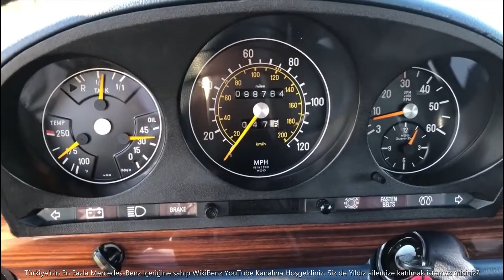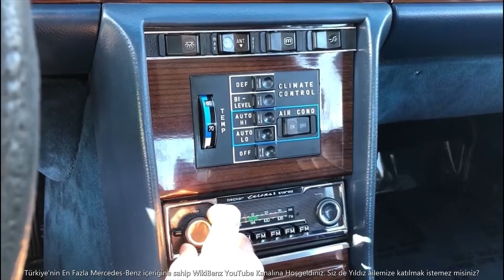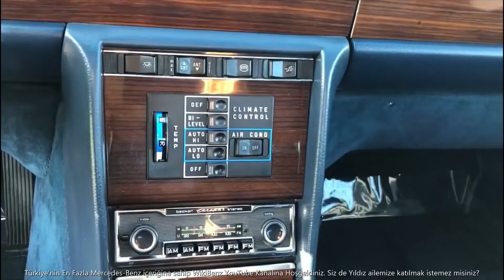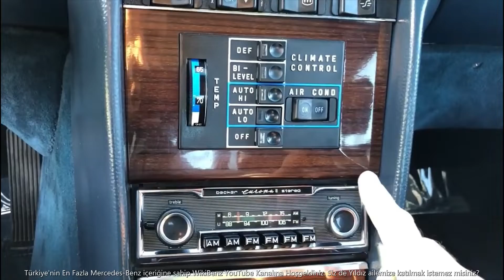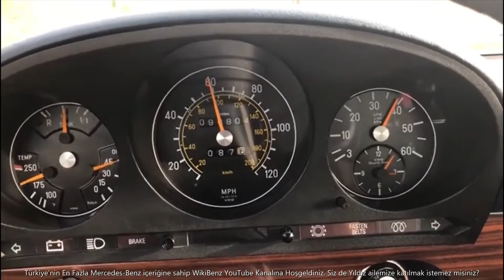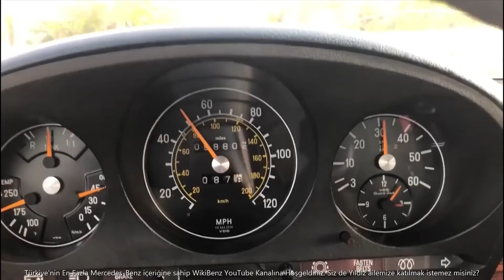W116 MERCEDES-BENZ 300 SD TURBODİZEL | TÜM ÖZELLİKLERİ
Mercedes-Benz W116 S Serisi 300SD Turbodizel hakkında merak ettikleriniz.Teknik özellikleri üretim adetleri ve daha fazlası...
Special Thanks: Laurentiu Dobrila